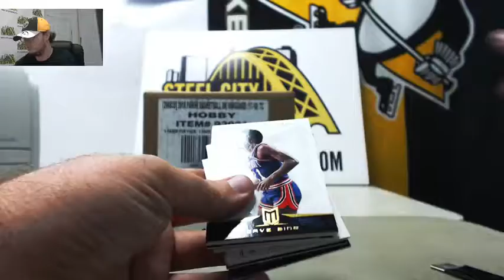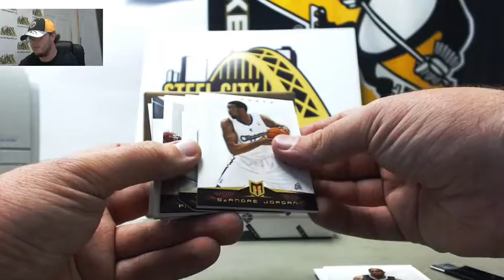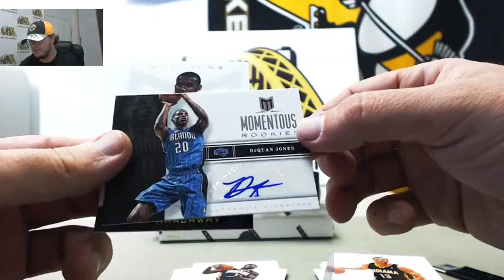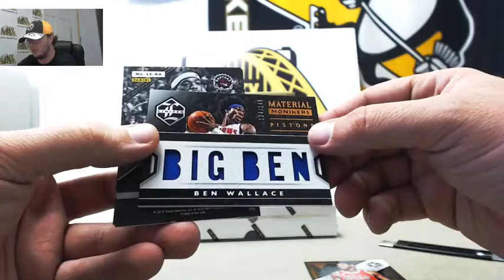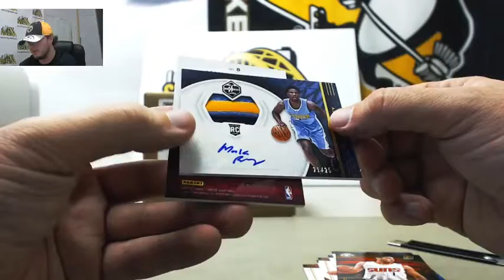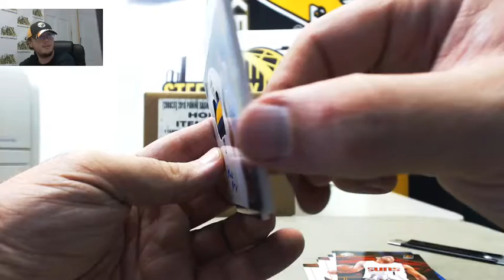James - (1) 12-13 Momentum, 15-16 Limited, 16-17 Limited BKB Hobby Live Break